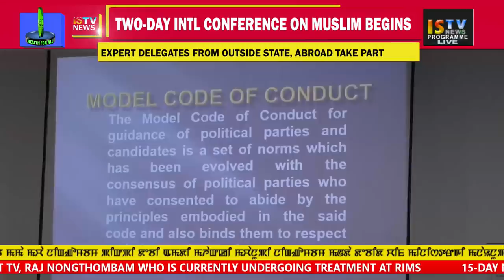7 PM ENGLISH NEWS 2nd MARCH 2019 / LIVE